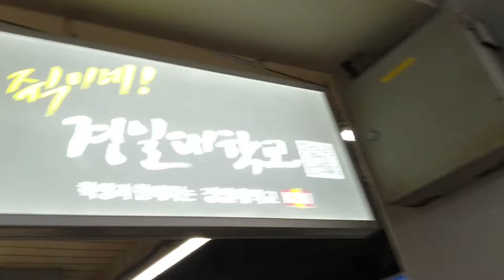2021.09.11 코레일 동대구역 부산발 서울행 KTX 46열차 40편성 진입